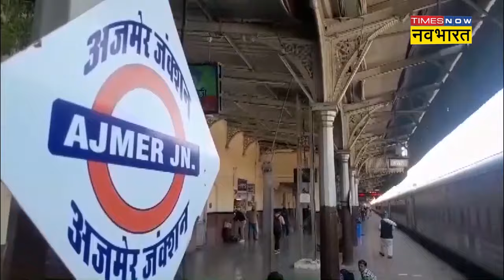Ajmer में हुए Train Accident का सामने आया ये बड़ा कारण, रेलवे ने क्या कुछ कहा? Hindi News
देश में एक बार फिर बड़ा रेल हादसा हुआ है। राजस्थान के अजमेर में सोमवार तड़के बड़ा हादसा हुआ, यात्रियों से भरी हुई साबरमती एक्सप्रेस की मालगाड़ी से टक्कर हो गई।  जब मालगाड़ी से टक्कर में साबरमती-आगरा सुपरफास्ट की चार बोगियां पटरी से उतर गईं. इस हादसे में कई यात्रियों को चोटें आई हैं.
Once again a major railway accident has occurred in the country. A major accident took place in Ajmer, Rajasthan in the early hours of Monday, Sabarmati Express loaded with passengers collided with a goods train. When four bogies of Sabarmati-Agra Superfast derailed in collision with a goods train. Many passengers have suffered injuries in this accident.